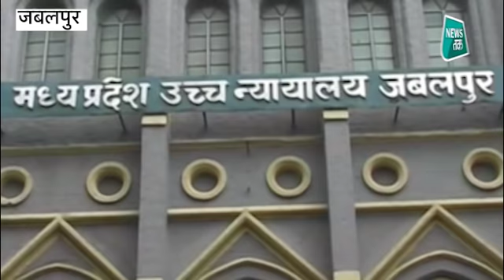Ghazab Ho Gaya: ऐसी खबरें जिन्हें देखे बिना यकीन नहीं होता!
ये खबरें बाकी खबरों से जरा हटकर हैं... शुरुआत करते हैं मध्य प्रदेश की एक अनोखी खबर से... एक बॉलीवुड एक्टर और नेता के बेटे और विदेशी बीवी के बीच घर के पालतू कुत्तों को लेकर ऐसा झगड़ा हुआ कि मामला कोर्ट तक पहुंच गया और  तलाक की नौबत आ गई... जी हां... बॉलीवुड एक्टर और मध्य प्रदेश कांग्रेस के नेता अजय सिंह के बेटे अरुणोदय सिंह की कनेडियन पत्नी ली एल्टन की अर्जी पर जबलपुर हाई कोर्ट ने सुनवाई की... जस्टिस संजय यादव और जस्टिस बीके श्रीवास्तव की  डिविजनल बेंच ने भोपाल की कुटुंब न्यायालय से 15 दिन में तलाक से संबंधित रिकॉर्ड तलब किया है... अरुणोदय और ली एल्टन की शादी नवंबर साल 2016 में हुई थी और तीन साल के अंदर ही उनके बीच आपसी विवाद इतना बढ़ गया कि नौबत तलाक  तक पहुंच गई... बताया जा रहा है कि अरुणोदय के डॉगी और उनकी पत्नी के डॉगी की लड़ाई से शुरू हुआ ये विवाद अदालत तक आ पहुंचा... अब कुछ ही दिनों में तलाक भी हो जाएगा...